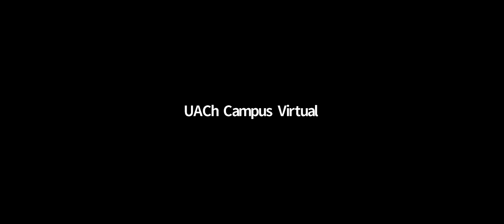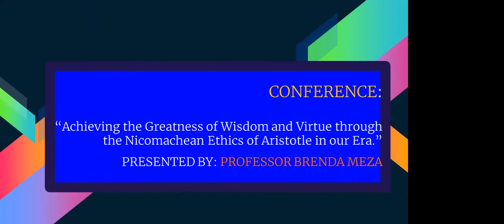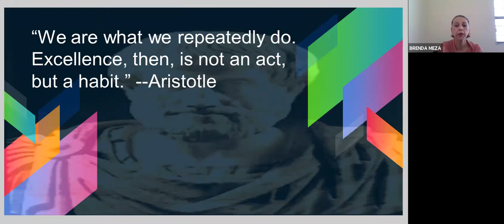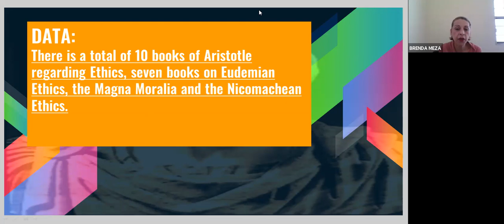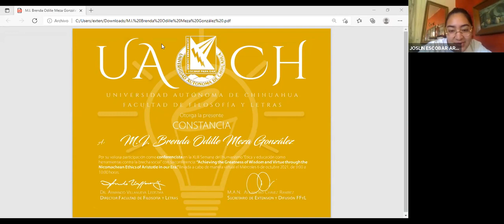Achieving the Greatness of Wisdom and Virtue through the Nicomachean Ethics of Aristotle in our Era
Conferencia “Achieving the Greatness of Wisdom and Virtue through the Nicomachean Ethics of Aristotle in our Era.”
A cargo de la M.I. Brenda Odille Meza González, en el marco de actividades de la "XLIII Semana del Humanismo: Ética y educación como herramienta contra la brecha social".